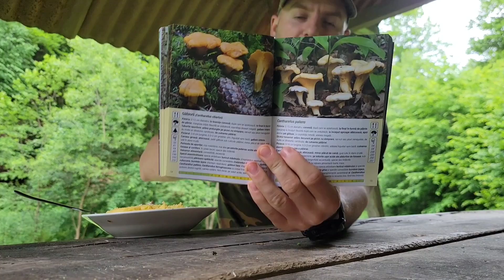Galbiorii/Specii asemănătoare/Cum se identifica?/rețetă de galbiori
de data asta am plecat în căutarea galbiorilor ,o sa va arat unde sa-i găsiți ,cum sa-i identificați și la ce trebuie sa aveți foarte mare grija,  la sfârșit videoclipului va prezint o rețetă de galbiori . vizionare plăcută.